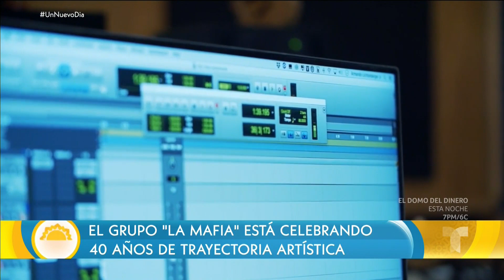Miembros de La Mafia cuentan el impacto del COVID-19 en sus vidas | Un Nuevo Día | Telemundo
Video oficial de Un Nuevo Día. Oscar de la Rosa y Armando Lichenberger, miembros del grupo La Mafia, cuentan cómo les impactó la pandemia en el plano profesional y hablan sobre sus familiares que padecieron en carne propia el coronavirus.